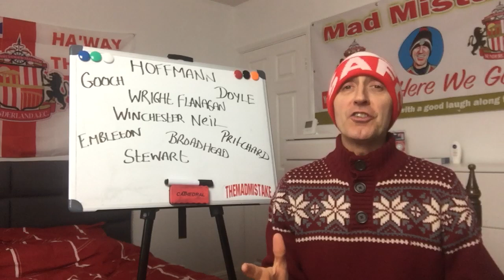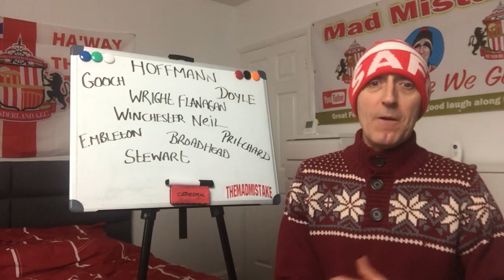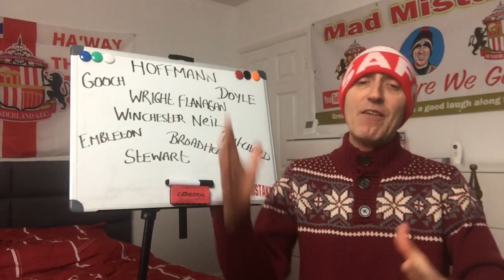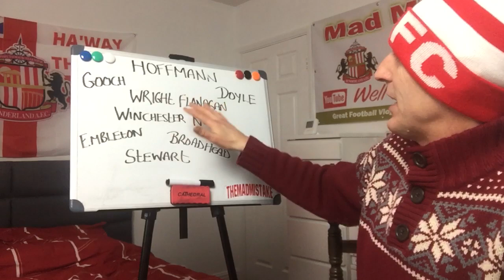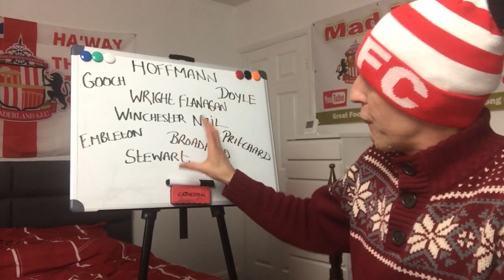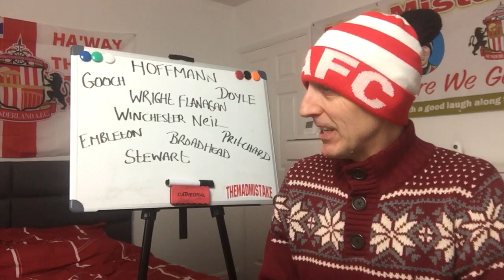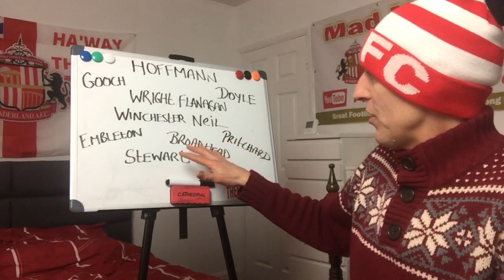Sunderland v Oxford Preview. 7-0 Record..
Sunderland welcome Oxford United to the Stadium of light ...on Saturday